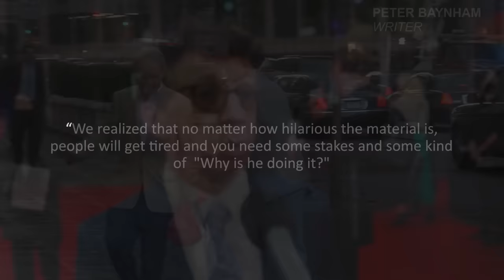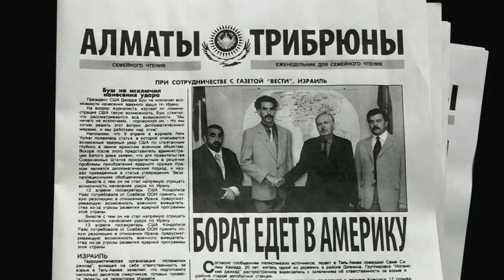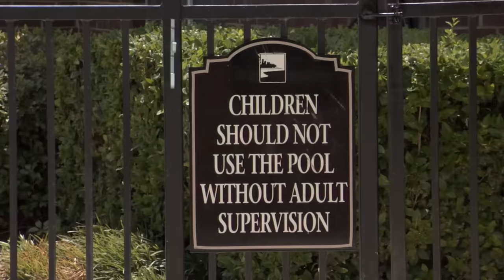when your actors don't know they are in a movie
Examining the comedy styling and guerilla filmmaking of Sacha Baron Cohen.

Borat, directed by Larry Charles